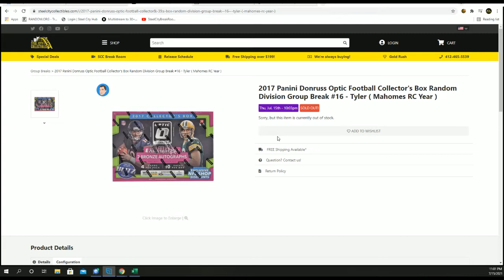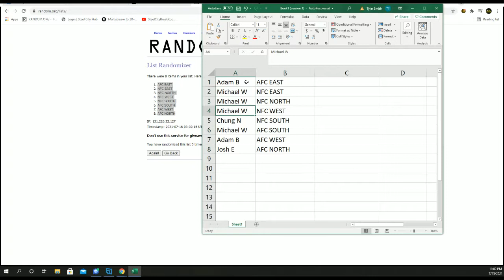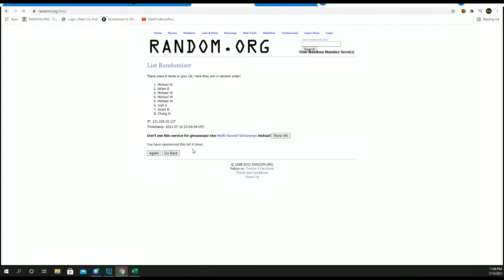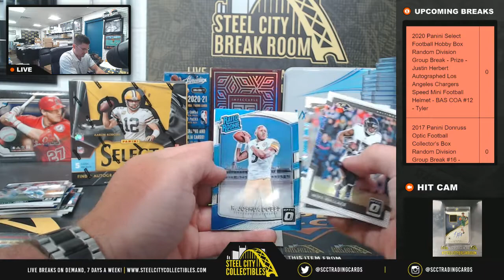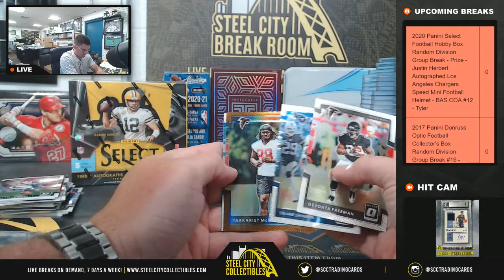2017 Panini Donruss Optic Football Collector's Box Random Division Group Break #16 - Tyler